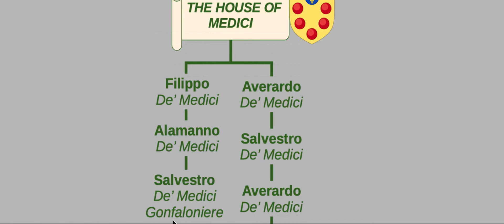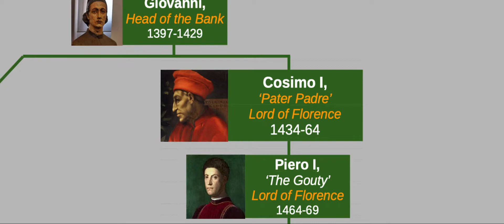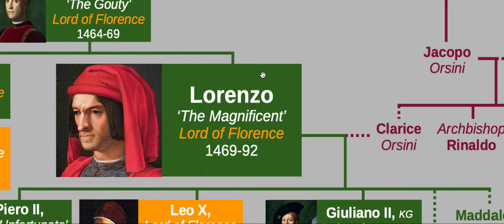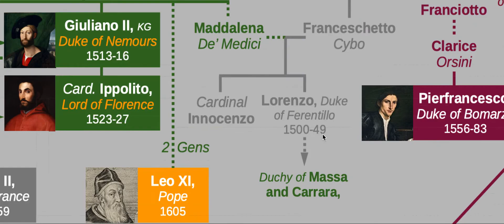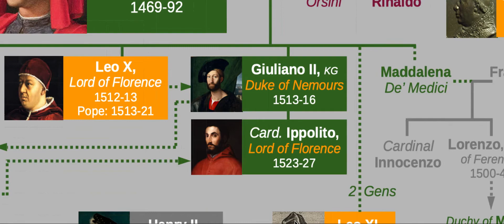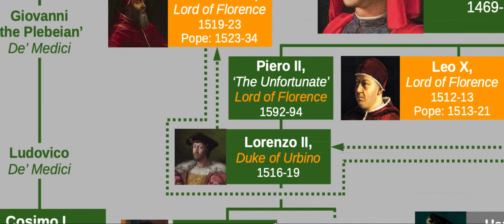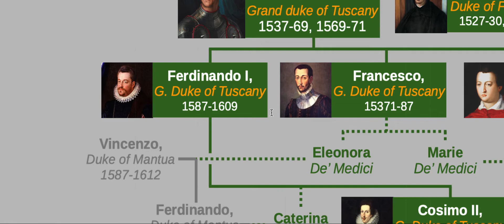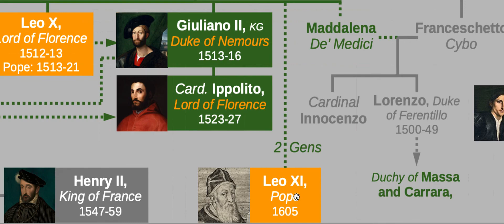The House of Medici The Grand Dukes of Tuscany 1397 1737